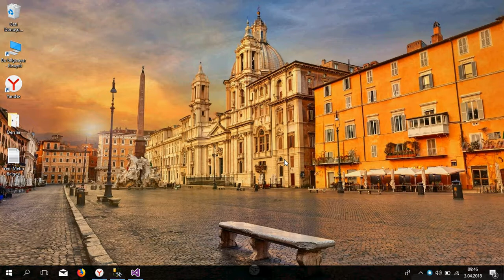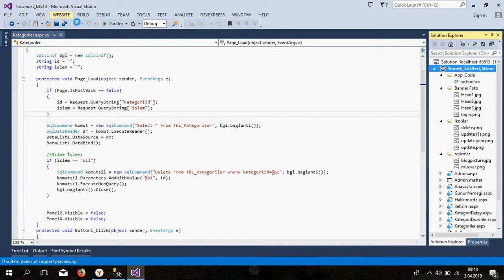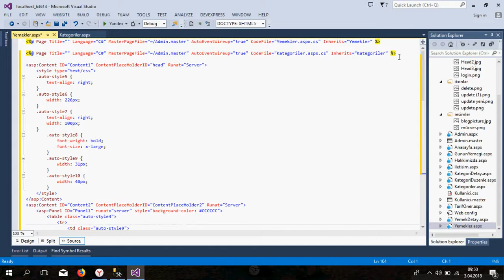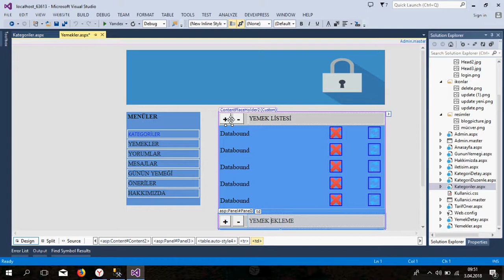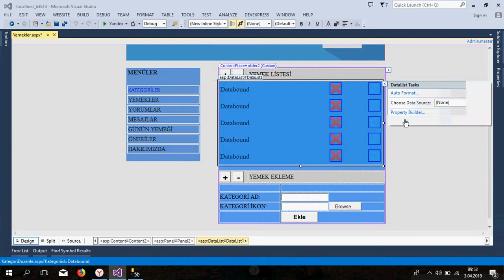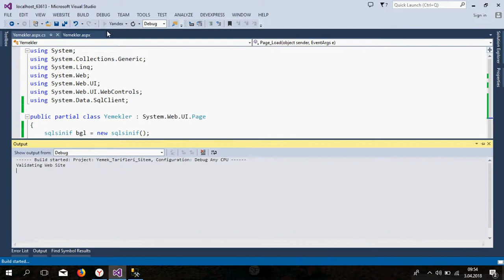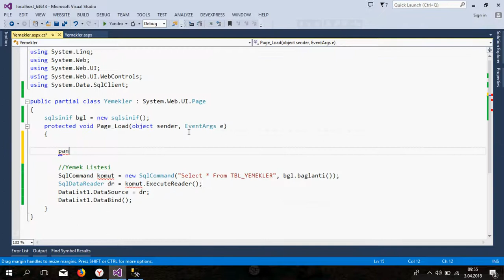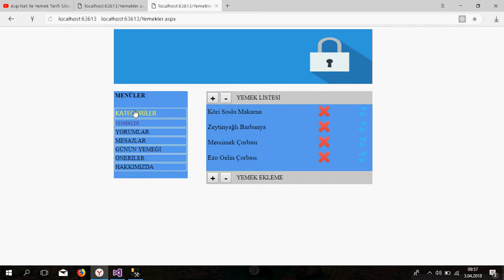Asp.Net Ders 32 Yemek Tarifi Sitesi / Yemek Düzenleme Tasarım Sayfası